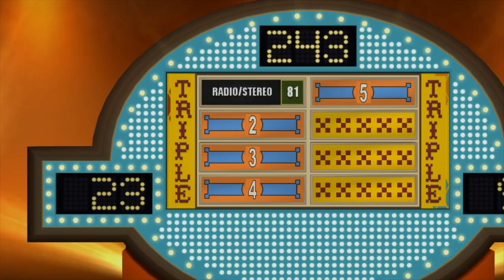Family Feud Decades PS3 Game 13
It's time for the Family Feud! Introducing the 13th game of Family Feud Decades! Ready for action! In the last game, I fell short of the 200 point threshold for fast money but I did win $650 cash. How will I do in the 1970s set? Will I win the $20k? On your marks, let's start the Family Feud! God loves you and he's got a plan for you! I hope you all enjoy the 13th game of Family Feud Decades PS3!